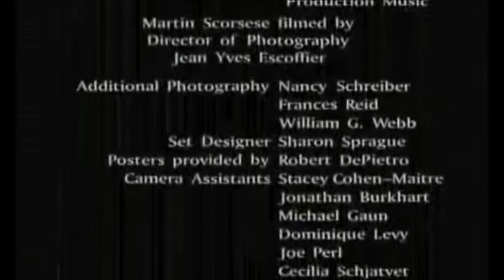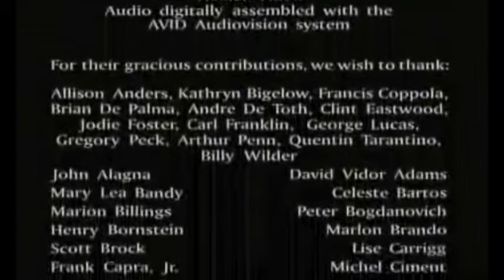Martin Scorsese - Viaggio Nel Cinema Americano (20 di 20)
Documentario realizzato in occasione del centenario del cinema da Martin Scorsese che rivolge uno sguardo personale e intimo a tutta la storia del cinema degli Stati Uniti, da Keaton a Kubrick, da Welles a Coppola, grandi classici e opere sottovalutate, kolossal e film d'autore.